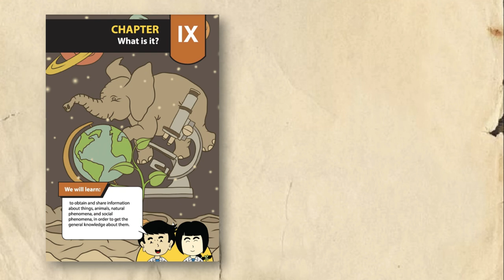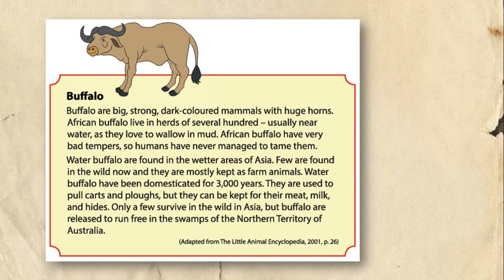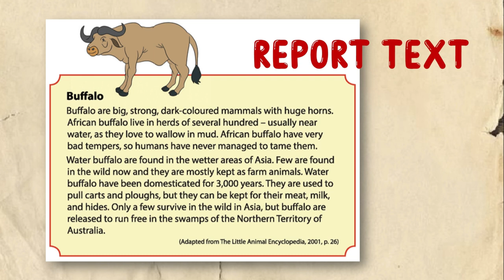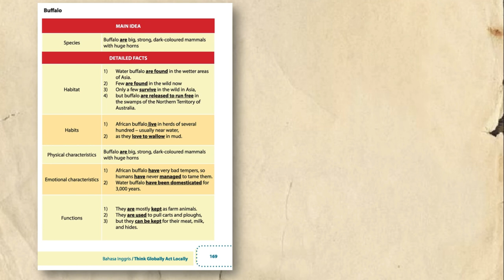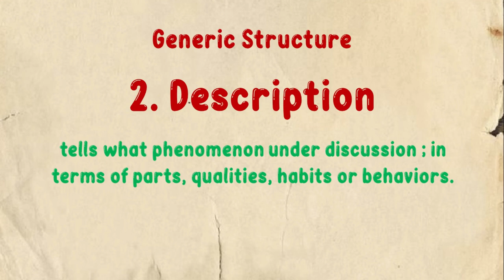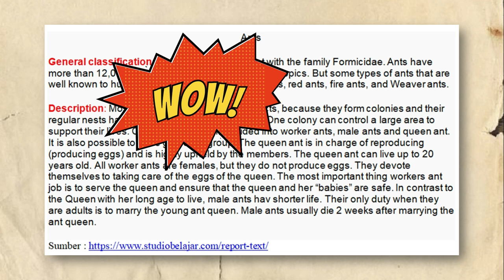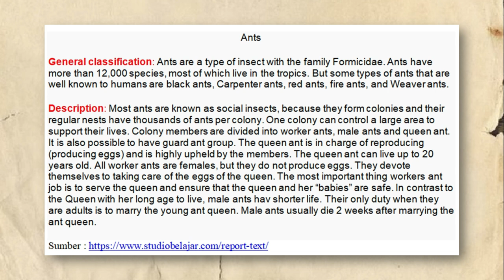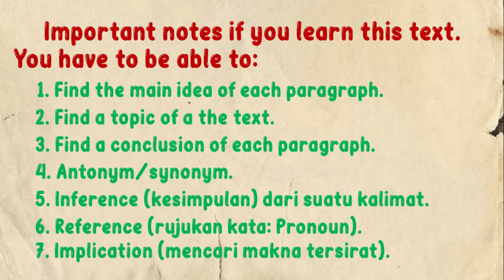Report Text, Definisi, ciri-ciri dan Contohnya | Kelas 9 Chapter 9 : What is It?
Tinggalkan komen jika ada yang ingin ditanyakan.